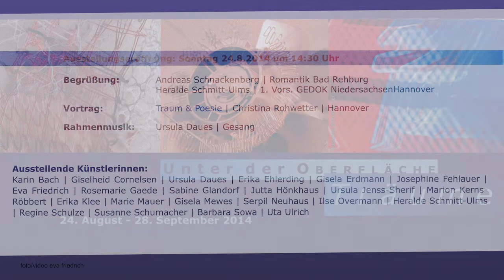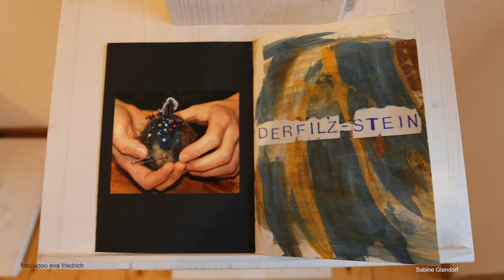Unter der Oberfläche TRÄUME 2014 720p